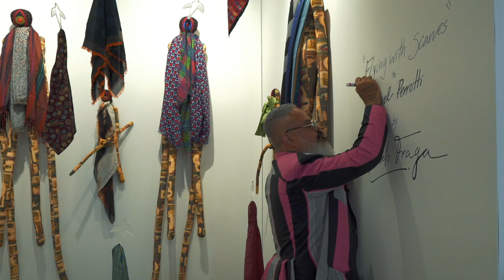Red Dot Miami 2019 | Opening Night Preview Highlights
Discover Red Dot Miami—a contemporary art show in the heart of Miami featuring an international slate of galleries. The show features over 500 leading contemporary artists, museum exhibitions, art labs, events, and talks focused on collecting. Now in its 13th year, the five-day event attracts over 30,000 visitors, a majority of whom are high-net-worth collectors. Join us for an unforgettable five days of cutting-edge art, entertainment, and special events.